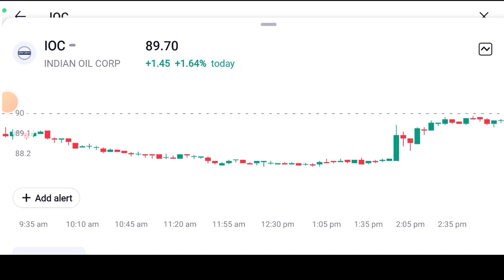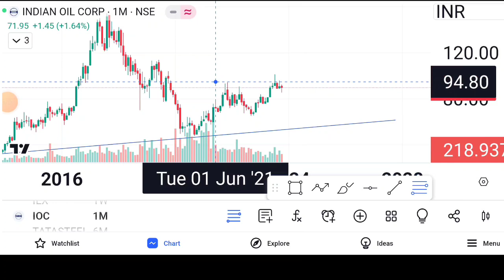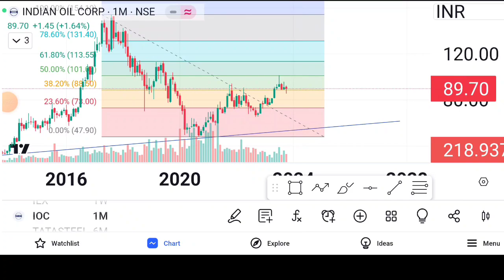indian oil share latest news today | ioc share dividend 2023 | ioc share buy or sell prediction